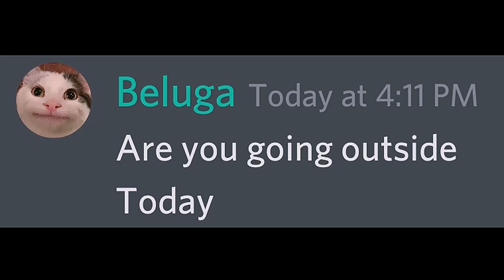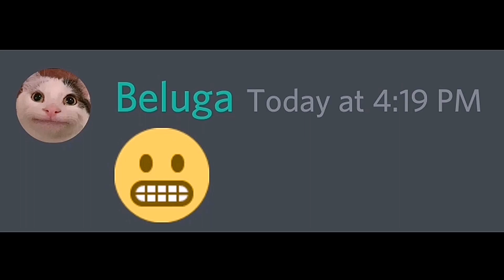When Walt goes to Beluga's House...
Note: I am not beluga, I just create similar funny discord chat videos with his characters. here's his official channel: